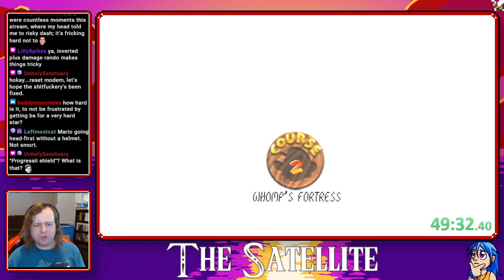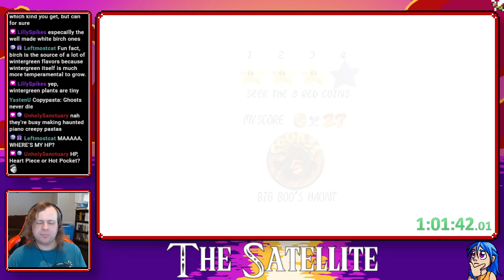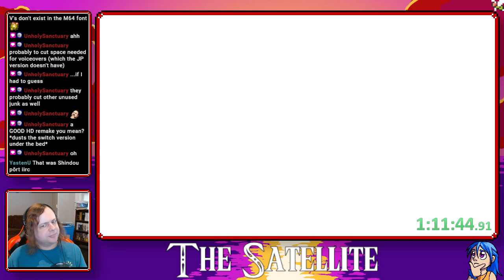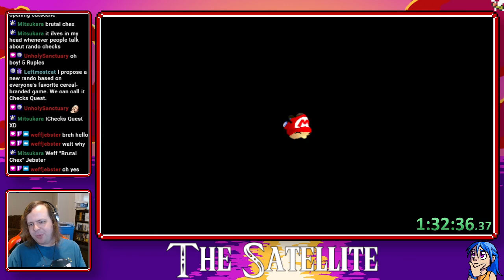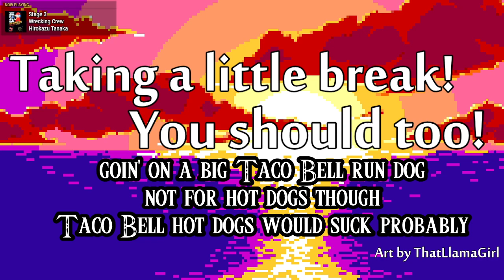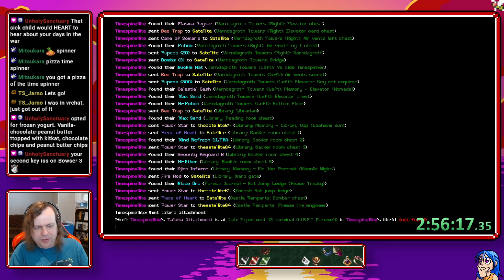Triple Solo Multiworld?! - A Link to the Past, Super Mario 64, and Timespinner!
Originally streamed Monday, August 14, 2023.

Welcome to... a completely unplanned stream. That's right! I chose to stream this rather suddenly and willingly on a whim. A whim of, "I really want to play something. Two somethings? No, THREE somethings!" And thus, this stream. And you know what?! I had a good time.